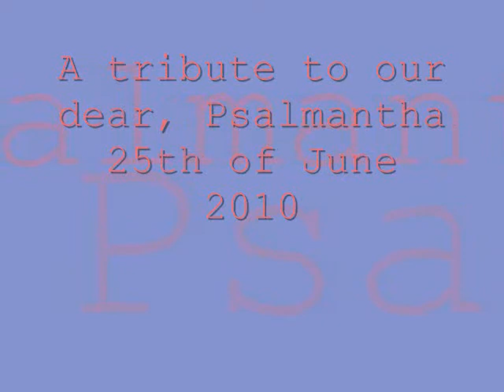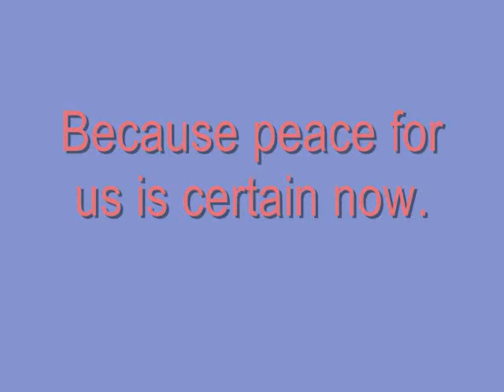Remember me this way..A special tribute for our beloved dog,Psalmantha